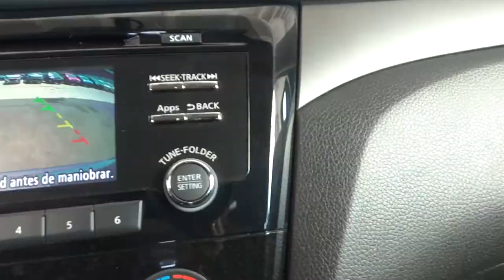Nissan / X-Trail / 2017 - 6929